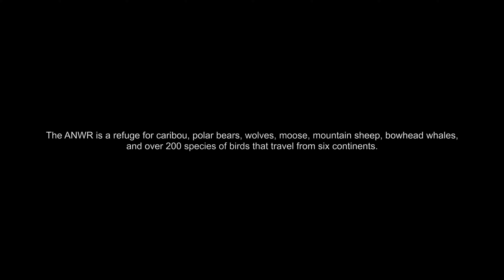Flying Over Canwell Glacier and Delta Range in Alaska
The Arctic National Wildlife Refuge is the traditional, unceded territory of the Athabascan Gwich’in and Iñupiat Peoples. We respectfully thank them for stewarding the land and its resources for thousands of years.

ANWR covers 19.5-million-acres, roughly the size of South Carolina. Of this area, 8.9 million acres are protected wilderness - but the 1.5-million-acre coastal plain is unprotected land and vulnerable to threats of industrial development.

The coastal plain is the breeding ground of the Porcupine Caribou Herd and known by the Gwich'in people as The Sacred Place Where Life Begins. The herd of nearly 170,000 caribou almost exclusively breed on the thin coastal area of unprotected land. As many as 40,000 calves are born in this same location each year.

In addition to caribou, ANWR is a refuge for polar bears, wolves, moose, mountain sheep, bowhead whales, and over 200 species of birds that travel from six continents.
It is imperative for our planet and for our future as a species that we protect the Arctic.

ABOUT US
Alaska Adventure Films exists to bring attention to the importance of protecting and preserving the Arctic National Wilderness Refuge while showcasing the raw natural beauty of Alaska.